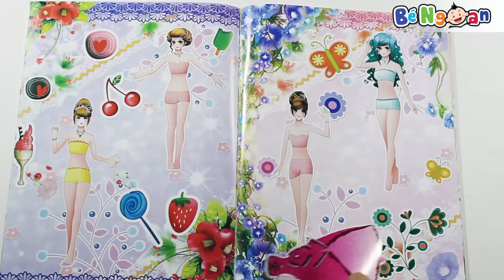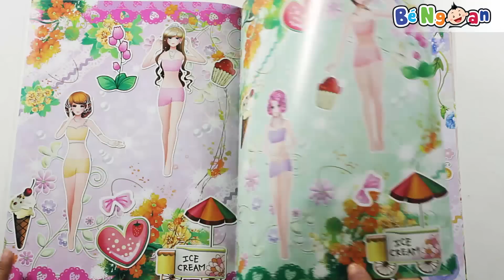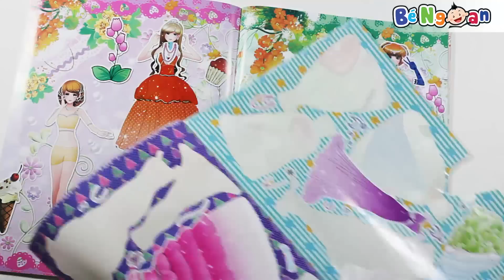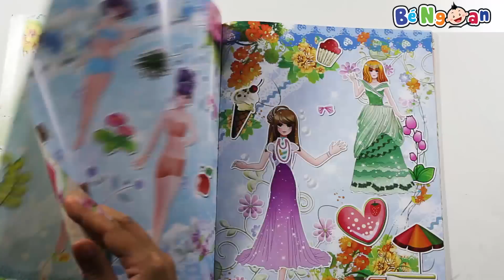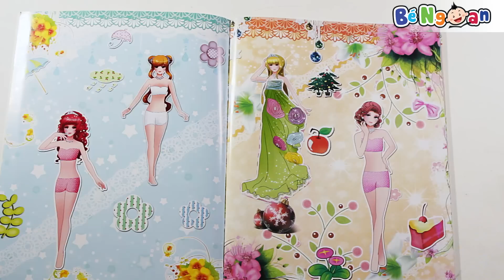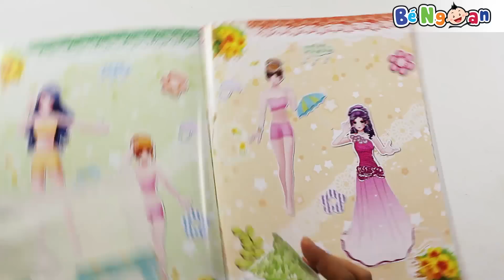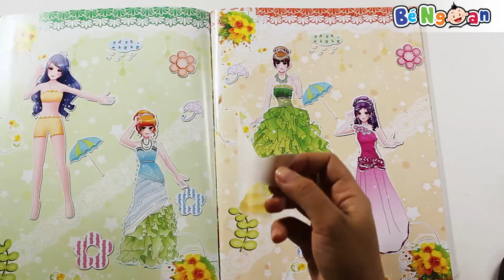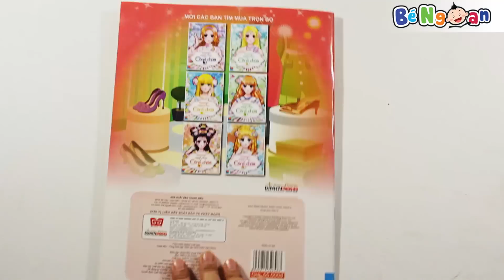Dán Hình Trang Phục Công Chúa ~ Công Chúa Kiêu Sa Phần 2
Giới thiệu kênh:
Các Bé ơi! Chúng ta hãy cùng lắng nghe những câu chuyện cổ tích thật hay, thỏa sức sáng tạo trong thế giới đầy màu sắc của những bức tranh tô màu hay những món đồ chơi hấp dẫn, những bài hát sôi động. Mỗi ngày của chúng ta sẽ tràn ngập những tiếng cười vui. Tuổi thơ của chúng ta thật là tuyệt đẹp phải không nào? Kênh Bé Ngoan sẽ đồng hành cùng các Bé trong khoảng thời gian tuyệt đẹp này nhé!
Các Bé nhớ theo dõi kênh Bé Ngoan  nhé !